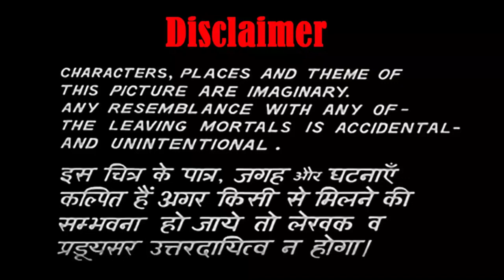I am pregnant | very emotion silent short film | teenage pregnancy short film emotion short film